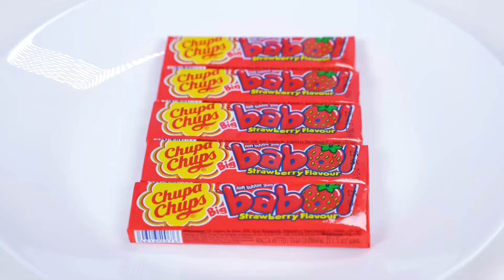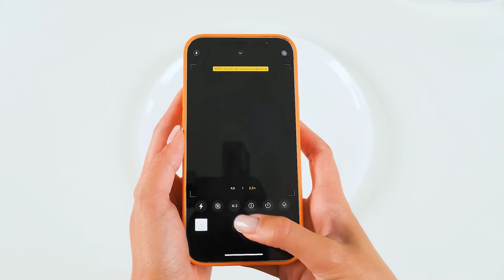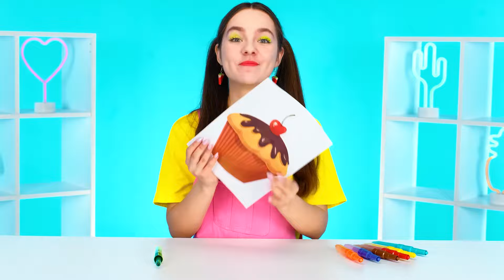Izazov Za Ukrašavanje Pice | Smešne Situacije Fun Fun Challenge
Da biste ukrasili svoje jelo, potrebno vam je puno mašte! Pridružite se novom pizza izazovu!